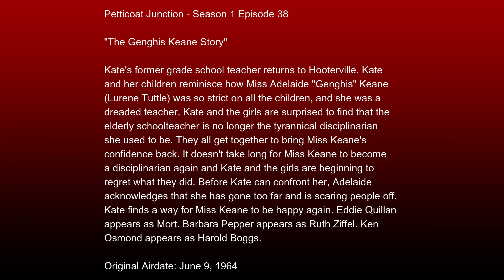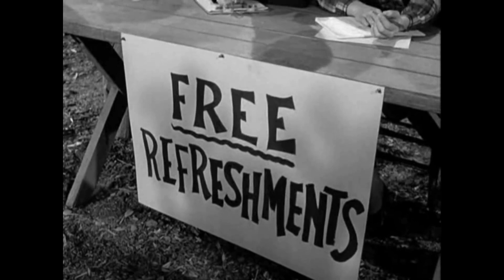Petticoat Junction - Season 1 Episode 38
"The Genghis Keane Story"

Kate's former grade school teacher returns to Hooterville. Kate and her children reminisce how Miss Adelaide "Genghis" Keane (Lurene Tuttle) was so strict on all the children, and she was a dreaded teacher. Kate and the girls are surprised to find that the elderly schoolteacher is no longer the tyrannical disciplinarian she used to be. They all get together to bring Miss Keane's confidence back. It doesn't take long for Miss Keane to become a disciplinarian again and Kate and the girls are beginning to regret what they did. Before Kate can confront her, Adelaide acknowledges that she has gone too far and is scaring people off. Kate finds a way for Miss Keane to be happy again. Eddie Quillan appears as Mort. Barbara Pepper appears as Ruth Ziffel. Ken Osmond appears as Harold Boggs.

System:
32GB Corsair Vengeance DDR4 3200 mhz Dual Channel Ram